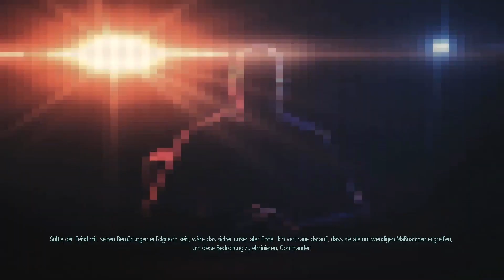XCOM 2 #007 - Operation blutender Riss1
Ein "X-COM 2" - Let's Play gespielt von sydkas auf Deutsch.

20 Jahre nach der Invasion der Aliens haben die Nationen ihren Widerstand gegen die Aliens eingestellt und die Regierungen arbeiten mit den Aliens zusammen und feiern den Fortschritt den diese Allianz für die Menschheit bringt.

Dadurch in den Untergrund verdrängt, kämft eine kleine Gruppe X-COM-Widerständler gegen die Aliens, da sie bei diesem freigiebigen Technologietransfer eine gefährliche Schattenseite vermuten. Und die Hinweise auf die wirkliche, geheime Motivation der Aliens mehren sich.

X-COM 2 ist ein rundenbasiertes Strategiespiel von Firaxis Games / 2K Games aus dem Jahr 2016.